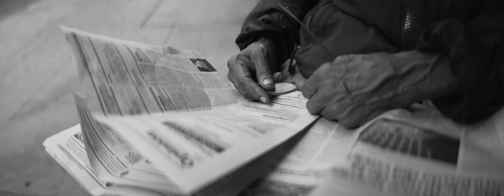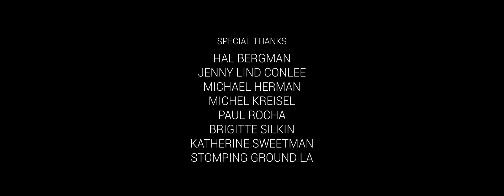Film | LOST MIND | L.A. Contemporary Dance x Sara Silkin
I’m sorry. It’s okay. I’m so sorry. It’s okay. I wish things didn’t have to be this way...⁣⁣⁣⁣⁣
LOST MIND is a narrative dance film exploration of the psyche by director, writer, and choreographer Sara Silkin. The film recounts her inability to identify her father's mental illness throughout her life. With her powerful application of surrealist movement imagery, she recreates the emotional physical highs experienced during a manic episode, followed by the endless spirals of depression caused by bipolar disorder.⁣⁣⁣⁣⁣
Dancers: Hyosun Choi & JM Rodriguez (@hi_o_sun & @jm22nmrk)
Narrator: Lori Dorfman (@loridorfman)

Producer: L.A. Contemporary Dance Company (@lacontemporarydance)
Director, Writer, Choreographer: Sara Silkin (@sarasilkin)
Song: Patrick Watson (@patrickwatsonofficial)

DP: Iain Trimble (@iaintrimble)
AC: Joe Ashi (@joe_ashi)
Editor: Kevin Tadge (@kevintadge)
Colorist: New Gate Films (@newgatefilms)
Costumes: Kelsey Vidic (@kvidic)
Poster: Youthana Yuous (@youthanasux)

Filmed in 2020⁣ as a part of LACDC’s Fall Commissions⁣⁣⁣⁣⁣⁣⁣